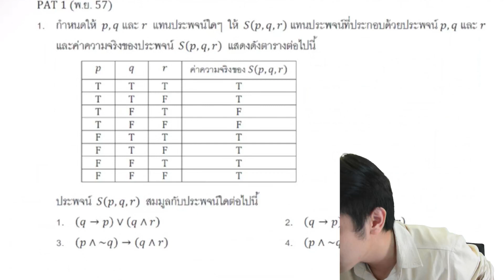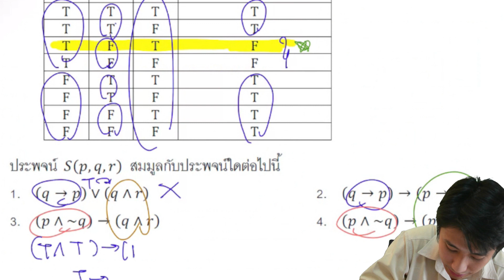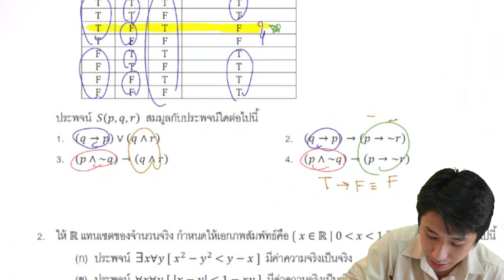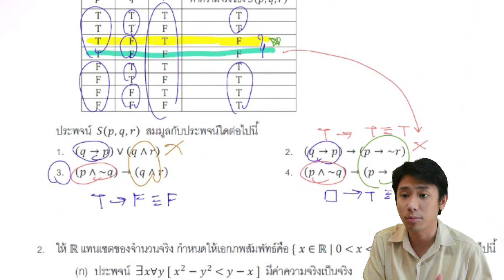เฉลยข้อสอบ Pat1 พย 57 ข้อ 1 ตรรกศาสตร์